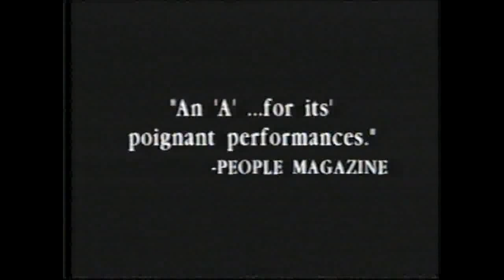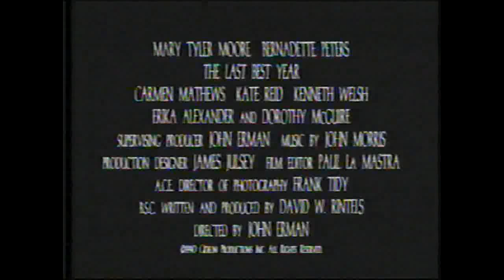The Last Best Year (1990) trailer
Produced & Written by David Rintels, Directed by John Erman, Cinematography: Frank Tidy, Edited by Paul LaMastra. Premiered on the ABC television network on November 4th, 1990 (subsequently released on VHS by New Horizons). Featured Cast: Bernadette Peters, Mary Tyler Moore, Brian Bedford, Kenneth Welsh, Dorothy McGuire (her final appearance).